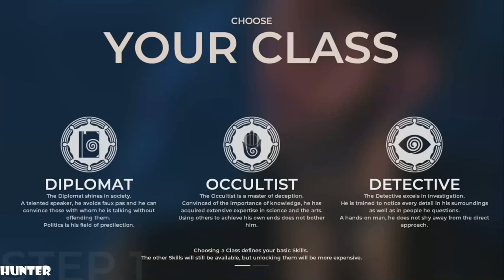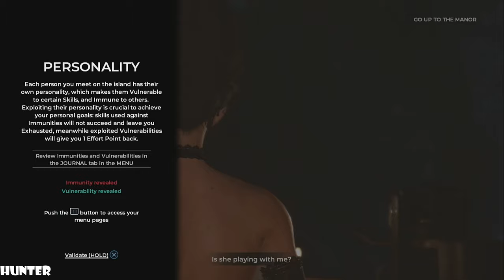THE COUNCIL Gameplay LET"S PLAY REAL 2K 60FPS